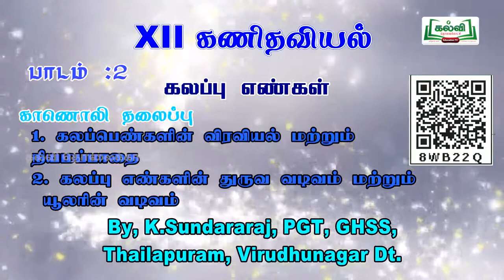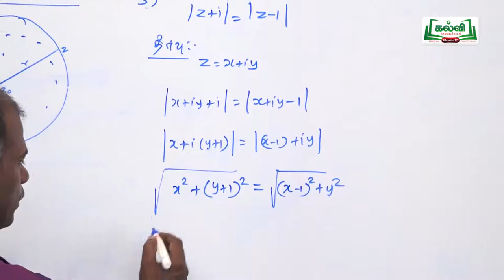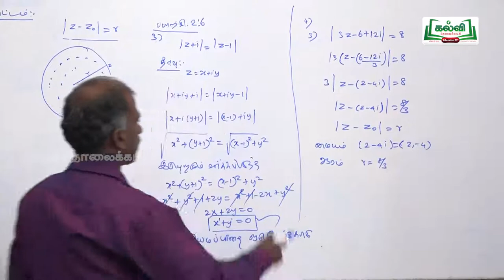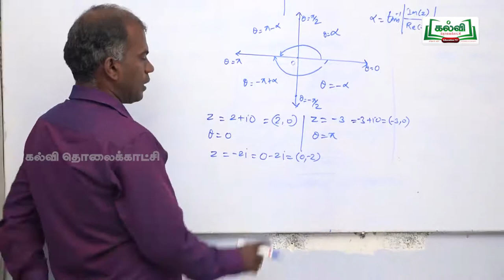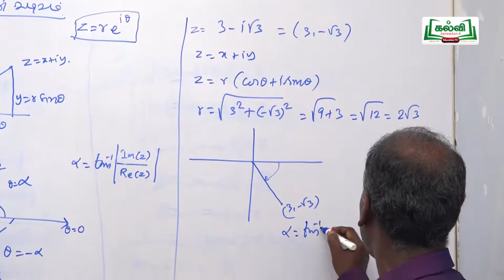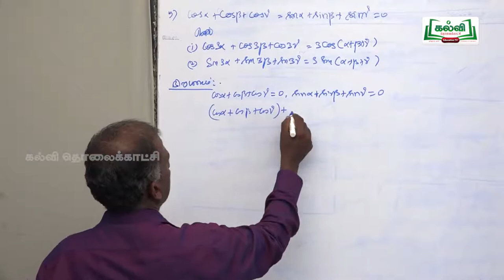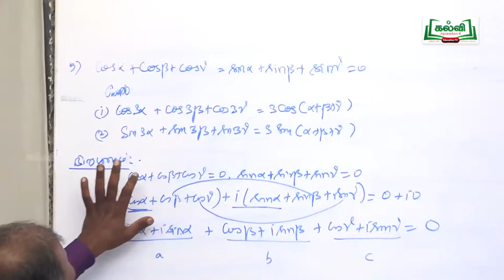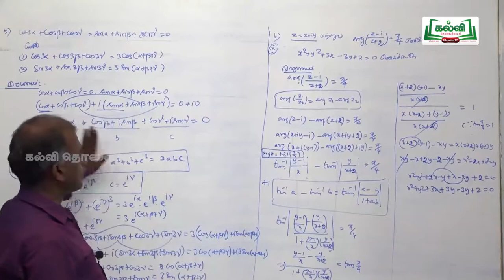tnHitechlab Math Video-ST_VNR_C12_MAT_U2E4P79_TM_HR